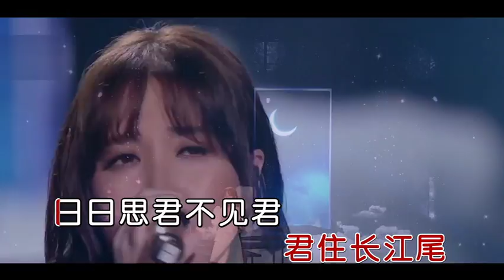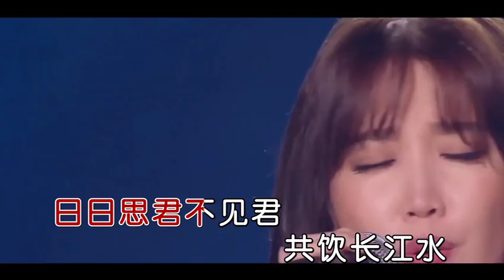A_Lin-思君(经典咏流传)现场版KTV伴奏_歌词字幕